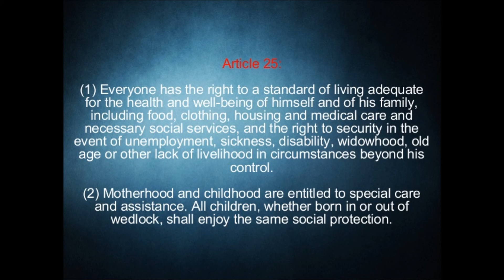UDHR Universal Declaration Of Human Rights Article 25